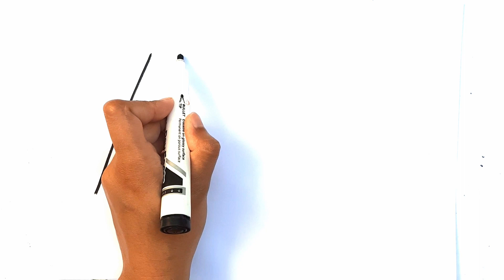Apple Drawing, Painting and Colouring for Kids and Toddlers!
Apple Drawing, Colouring and Painting for kids and toddlers

Easy Learning Tutorial fir Kids